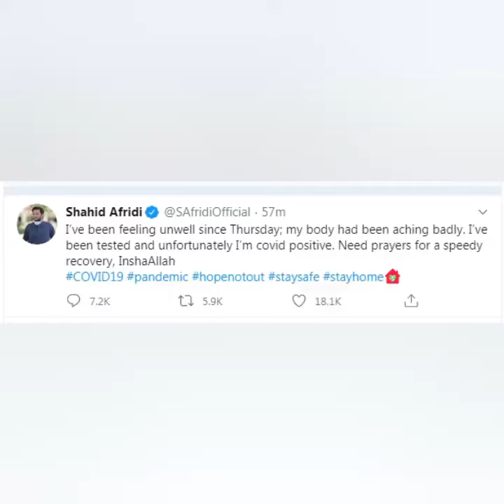Ex-Pakistan cricketer Shahid Afridi says he has tested positive for coronavirus ఆఫ్రిదీకి కరోనా